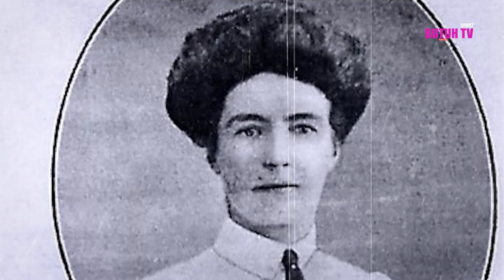Peraih Gelar All England Terbanyak Sepanjang Masa Ada Indonesia ?